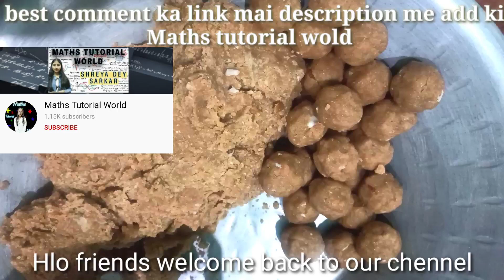Indian thekua recipe @Arpana's spicy Rasoi with Vlog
Hello friends I am Arpana Seth welcome to our chennel Arpana's spicy rasoi with vlog . Today Traditional Thekua shorts  🙏❤️👍

FOLLOW on your favourite Social media accounts/Chennels
@Arpana's spicy Rasoi with Vlog
Share chat

durgaastami& chaatpujaspecial
Arpana's spicyRasoiwithVlog

                         " The content of this video is based upon research and studies upon web, articles and newspaper. We don't claim/grantee that the information we have gathered and providing you is 100% accurate. Our content is the just for the entertainment purpose, only our intention is not to defame anyone."